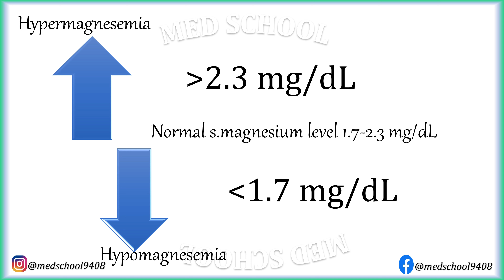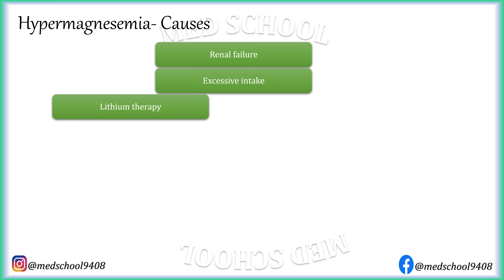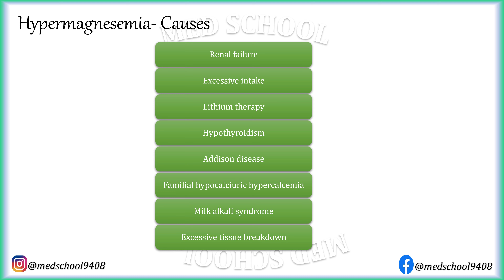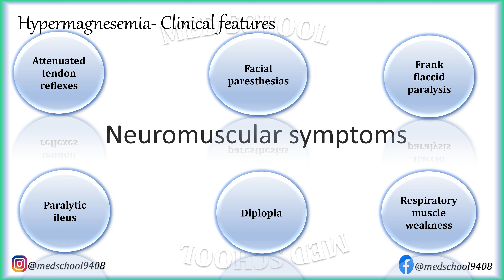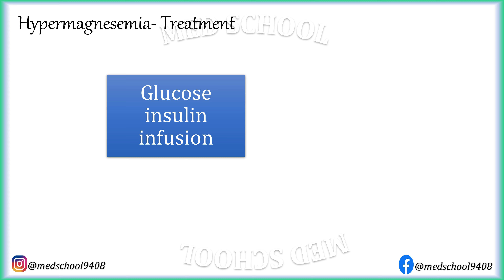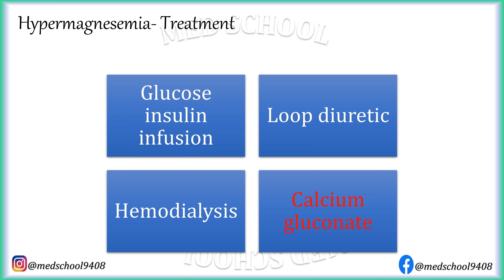Hypermagnesemia Hindi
Magnesium is important intracellular cation. Hypermagnesemia is defined as serum level more than 2.3 mg/dL. Hypermagnesemia can involve every system but peculiarly neuromuscular and cardiovascular features are prominent.